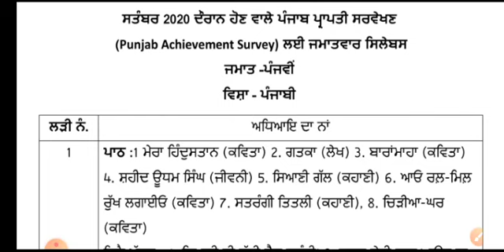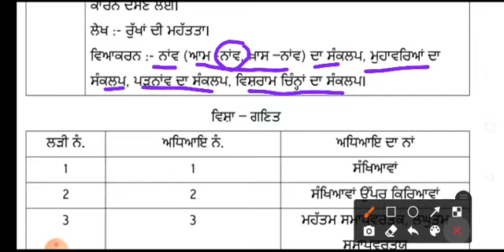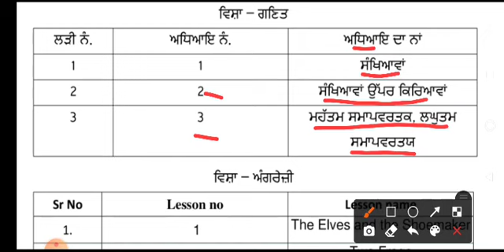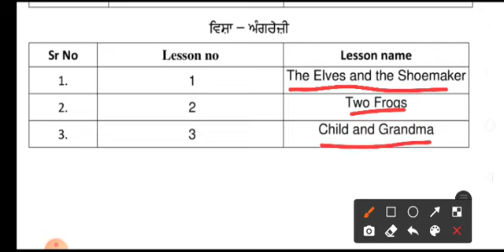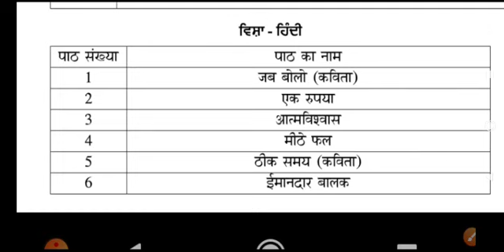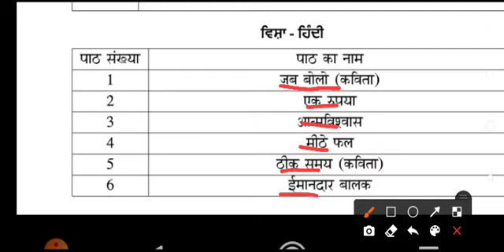NAS SYLLABUS 5th class